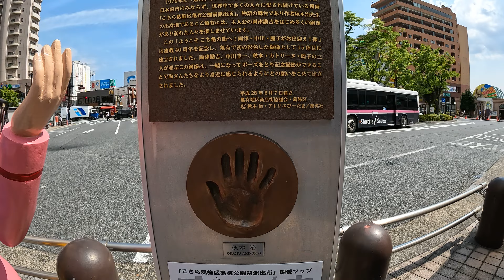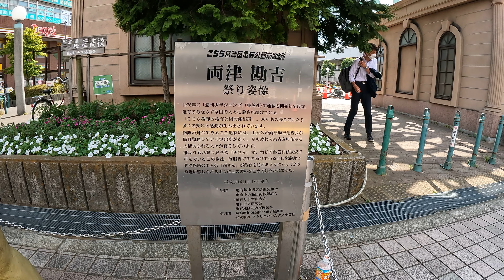【4K】Japan anime kochikame birth town Kameari こち亀の町 亀有で両さん達の銅像を汗だくで探し迷子 南口編